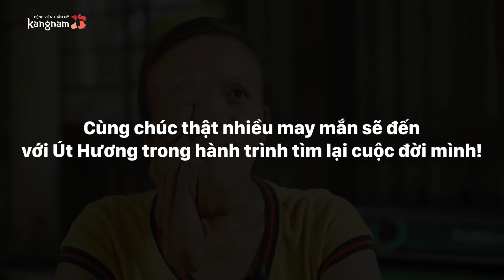Út Hương phẫu thuật sinh thiết để xác định khối u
Sau khi trải qua quá trình thăm khám tổng quát tại Bệnh viện thẩm mỹ Kangnam Sài Gòn, Út Hương đã ra Hà Nội để gặp gỡ và thăm khám chuyên sâu với các bác sĩ đầu ngành tại Bệnh viện thẩm mỹ Kangnam và Bệnh viên trung ương.

Tại đây, Út Hương đã trải qua 15 xét nghiệm, đặc biệt tiến hành một cuộc phẫu thuật bắt buộc là mổ sinh thiết vùng da tổn thương để xác định khối u thực sự là gì, có đủ điều kiện để phẫu thuật thẩm mỹ hay không?

Phần da lấy ra đã được gửi đi kiểm tra, chỉ chờ xác nhận kết quả.

Cùng theo dõi hành trình của Út Hương và cổ vũ cho cô ấy nhé!

BỆNH VIỆN THẨM MỸ KANGNAM HÀN QUỐC

🏥 Hà Nội: 190 Trường Chinh - Đống Đa